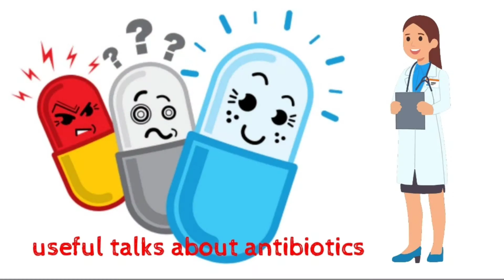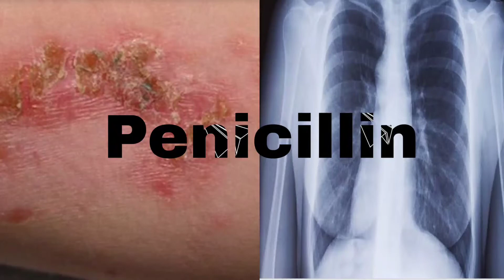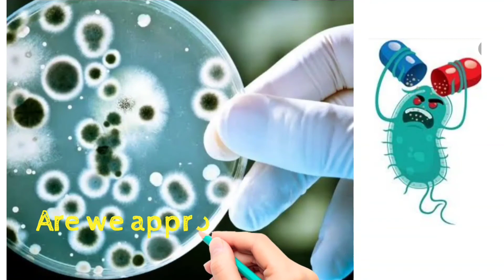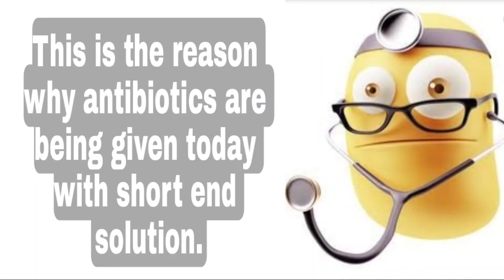आप Antibiotics को कितना जानते हैं? How much do you know about Antibiotics।। White Whiz AJ